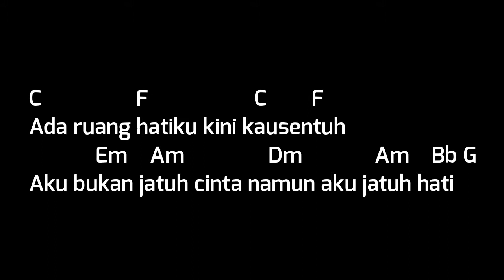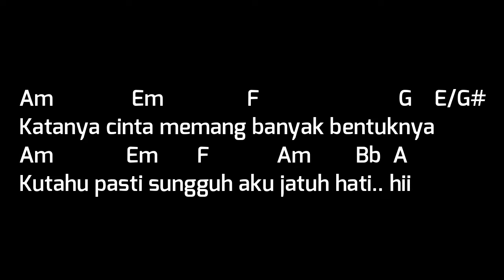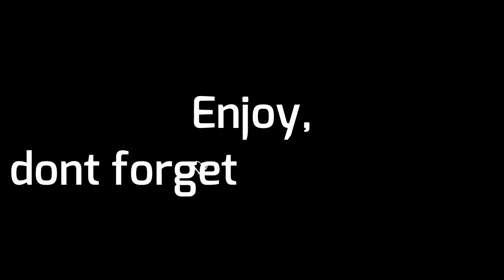Kord Gitar Raisa - Jatuh Hati